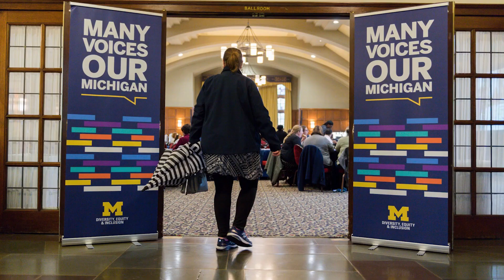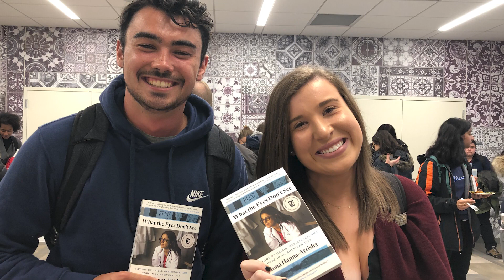DEI University Action Items - Progress (2021)